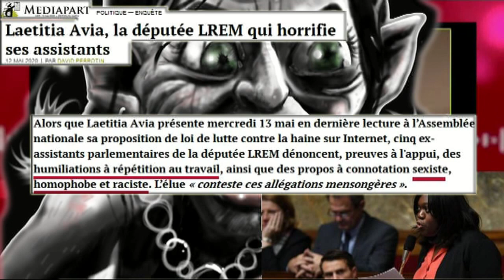Loi Avia ou l'arroseuse arrosée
source:
comme le port Salou c'est écrit dessous
comme le port salut c'est écrit dessus :)))